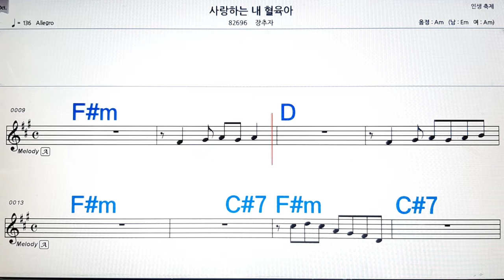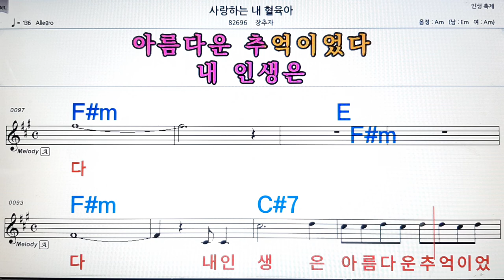사랑하는 내 혈욱아/장추자💋노래방, 악보,반주, 가라오케 ,코드, 가사 .💖Karaoke, Sheet music ,Chord, Lyrics ,MR